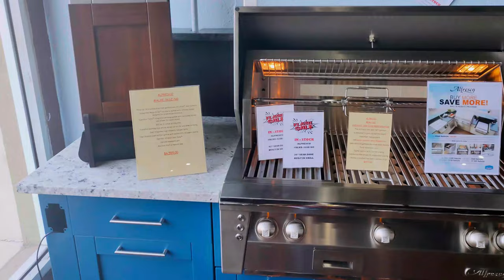Introduction to Alber's Fireplaces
Introducing our beautiful showroom and what we have to offer